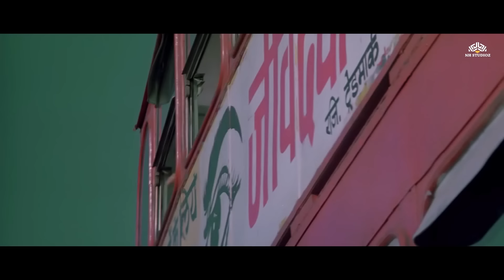Amitabh Bachchan Hit Songs | Yamma Yamma | Janu Meri Jaan | Shahenshah Of Bollywood | Superhit Songs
Stay updated with the latest videos from 90s Evergreen Hits

00:00 Yamma Yamma
05:25 Angrezi Mein Kehte Hain I Love You
11:04 Janu Meri Jaan
16:19 Mach Gaya Shor Sari Nagri Re
22:28  Jumma Chumma De De
30:24  O Tumse Door Rehke
33:31  Hum Hain Banaras Ke Bahiya
39:31  Phulon Ke Dere Hain
43:15  Pataile Humka Tu Goriya
48:24  Dhanno Ki Aankh Sharabi
54:02  pyar karne wale

Song: Yamma Yamma
Singers: Mohammed Rafi, R. D. Burman
Movie: Shaan (1980)
Starcast: Amitabh Bachchan, Shashi Kapoor
Music Director: R D Burman
Lyricist: Anand Bakshi

Song: Angrezi Mein Kehte Hain I Love You
Singer: Kishore Kumar, Lata Mangeshkar
Movie: Khud-Daar
Star Cast: Amitabh Bachchan, Parveen Babi, Vinod Mehra,
Music Director: Rajesh Roshan
Lyricist: Majrooh Sultanpuri

Song: Janu Meri Jaan
Movie: Shaan (1980)
Starcast: Amitabh Bachchan, Shashi Kapoor, Parveen Babi, Bindiya Goswami,
Singers: Mohammed Rafi, Kishore Kumar, Asha Bhosle, Usha Mangeshkar
Lyricist: Anand Bakshi

Song: Mach Gaya Shor Sari Nagri Re
Singer : Kishore Kumar, Lata Mangeshkar, Syed Hasan
Movie: Khuddaar (1982)
Film cast : Amitabh Bachchan, Parveen Babi, Vinod Mehra, Bindiya Goswami, Sanjeev Kumar, Tanuja, Mehmood, Prem Chopra, A K Hangal, Pinchoo Kapoor, Raza Murad
Lyricist : Majrooh Sultanpuri

Movie:- Hum (1991)
Song:- Jumma Chumma De De
Singer(s):- Kavita Krishnamurthy, Sudesh Bhosle

Movie: Adalat (1977)
Song: O Tumse Door Rehke
Starcast: Amitabh Bachchan, Waheeda Rehman, Neetu Singh, Anwar Hussan, Kader Khan
Singer: Lata Mangeshkar, Mohammed Rafi
Lyrics:  Gulshan Bawra
Music Director:  Kalyanji Anandji

Movie: Kohram (1999)
Song: Hum Hain Banaras Ke Bahiya
Singers: Amit Kumar, Sudesh Bhosle
Starring: Amitabh Bachchan, Nana Patekar, Tabu, Jayapradha
Music Director: Dilip Sen, Sameer Sen
Lyricists: Dev Kohli

Movie: Zameer (1975)
Song:  Phulon Ke Dere Hain
Singer: Kishore Kumar
Starcast: Amitabh Bachchan, Shammi Kapoor, Saira Banu
Music Director: Sapan Chakraborty
Lyrics: Sahir Ludhianvi

Movie: Lal Baadshah (1999)
Song: Pataile Humka Tu Goriya
Starcast: Amitabh Bachchan, Manisha Koirala
Singer: Amitabh Bachchan, Aadesh, Abhijeet Bhattacharya
Music Director: Aadesh Shrivastav
Lyricist: Maya Govind, Shyam Raj

Song : Dhanno Ki Aankh Sharabi
Singers: Sudesh Bhosle, Anuradha Paudwal
Movie: Lal Badshah (1999)
Lyrics: Shyam Raj

Song: Pyaar Karne Wale
Movie: Shaan (1980)
Starcast: Parveen Babi
Singers: Asha Bhosle
Lyricist: Anand Bakshi

Watch your favourite superstars & legendary singers, like Mithun Chakraborty, Amitabh Bachchan, Madhuri Dixit, Alka Yagnik, Udit Narayan, Kumar Sanu , Kavita Krishnamurthy, Sadhana Sargam and more only at Lata Kishore Ke Gane